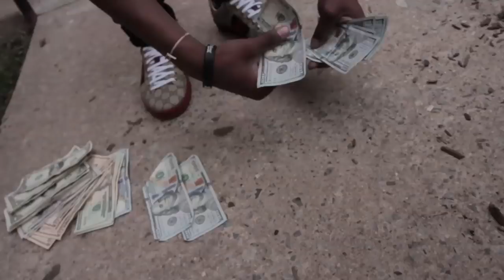Jbacc Cap - (Imagine) | Shot by